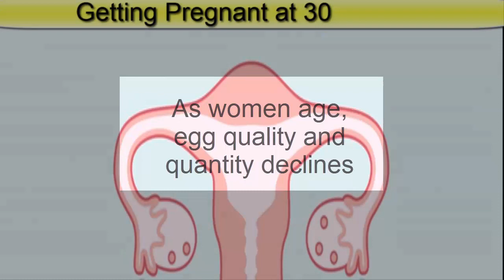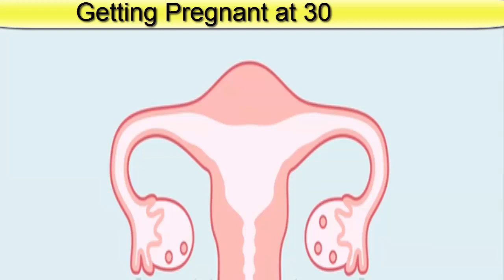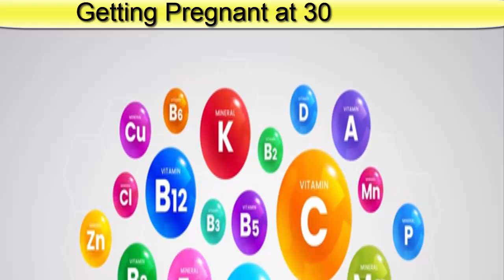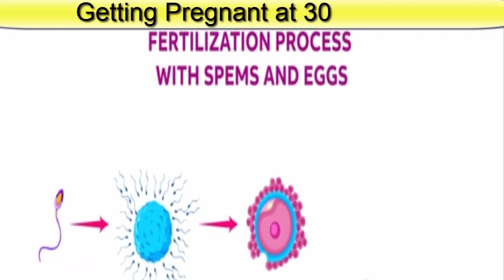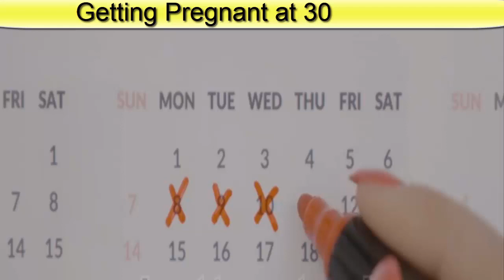Natural fertility boosters for women at 30 of age and more .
Natural fertility booster for women at 30 of age and more . When you reach your 30s you might start considering the role that age has to play in your fertility. The cause of infertility tends to be split evenly, 50/50 between men and women, so it is beneficial to make healthy changes to improve your fertility now. If you are a woman, it is important to be aware of your fertility as you get older. Women are born with all the eggs they’re ever going to have, so as they get older, the quantity and quality of eggs being released declines until they reach menopause where natural conception becomes impossible. Therefore, it’s important to look after your fertility in your 30’s